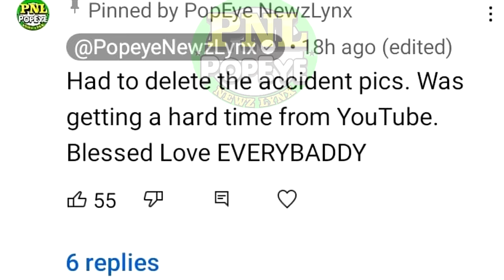Big Star KlLLED, Son Get Bullets In Hanover + Randy & Edward KiLLED + US Citizen KlLLED In Crash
Nicky Ennis, Nicoy Ennis, Oshane Williams aka Clutch, Gleshane Miller, Edward Bryan, Rojay Holt, Randy, Jason Clarke aka Mad Move, Omart Romeo Brissett, Porshia Anglin